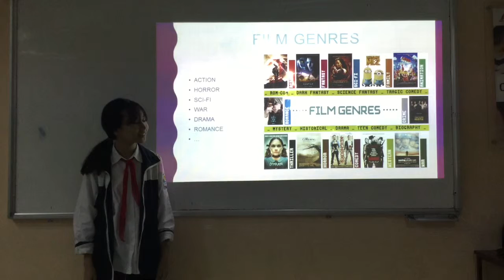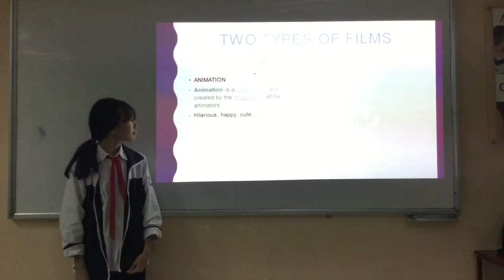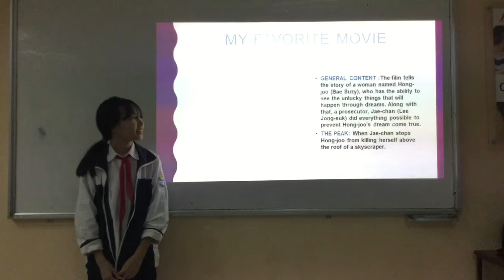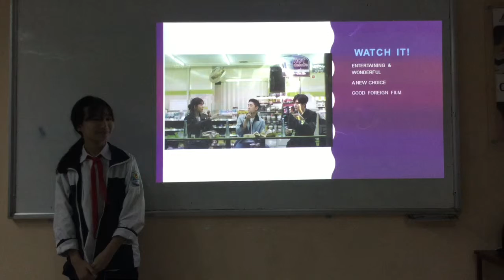Canadian English Council - Thu Tra - English Smart 6A - Presentation 1 - March, 2018